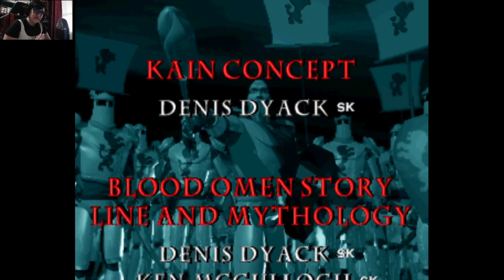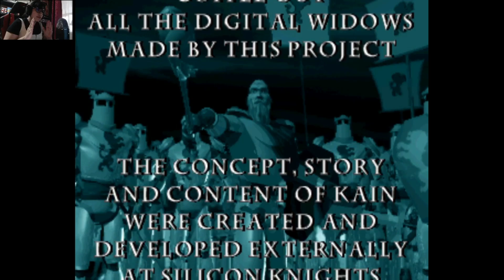Directo Blood Omen Legacy of Kain - Parte final - El comienzo del reinado de Kain